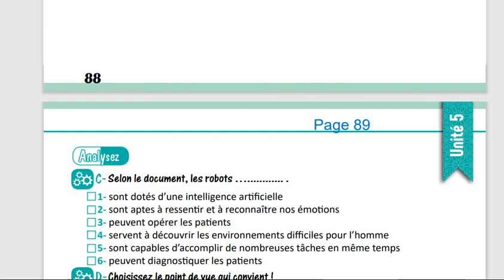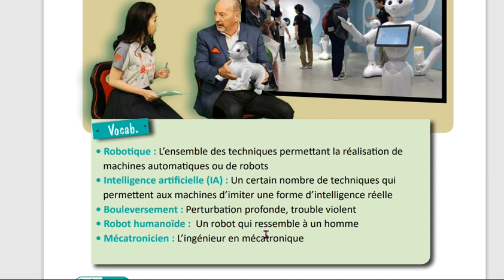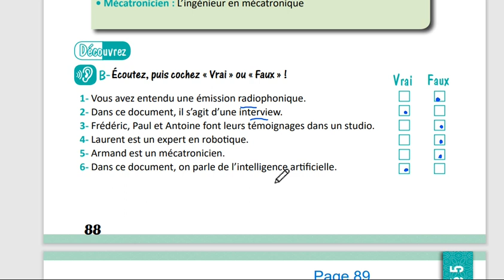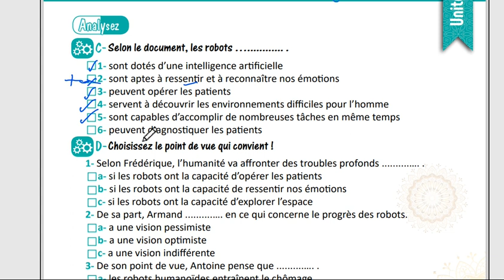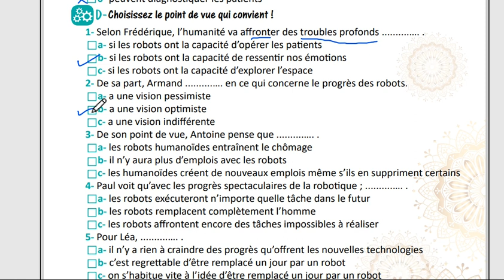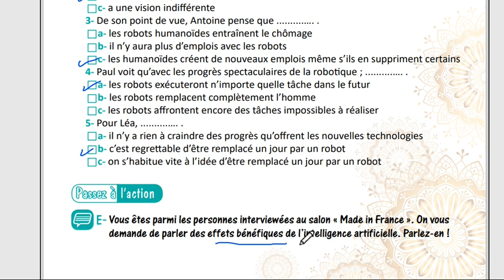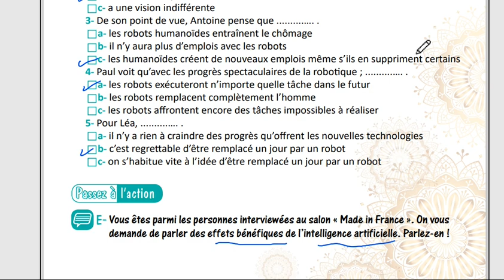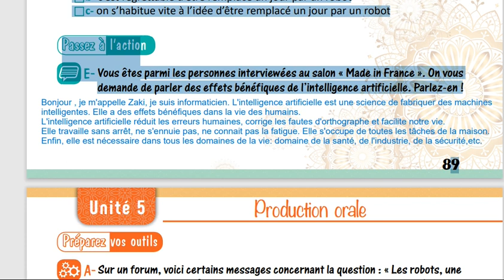الوحدة الخامسة بكالوريا منهاج حديث تتمة استيعاب شفهي صفحة 89 مدام مها Compréhension orale suite